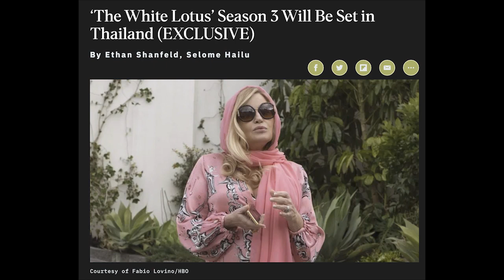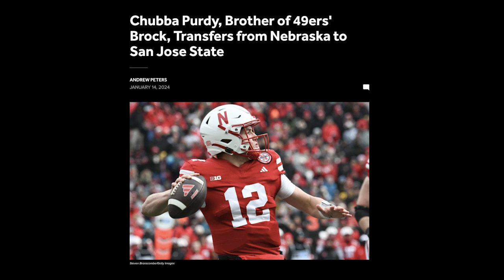Hello 2024! - 49ers vs. Packers Preview, Succession Spinoffs, Saltburn, Going Damp January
Matt and Paul debate their New Year’s resolutions. Going “Dry January” or the new and improved “Damp January”? They discuss possible Succession show spinoffs: The Disgusting Brothers, The Eldest Boy, Roman’s Empire? They preview the playoff matchup between the 49ers vs. Packers on Saturday and give predictions for every game this NFL game this weekend. Draymond Green returns and can the Golden State Warriors save their season. Farhan being Farhan, the Giants dismal free agent off-season continues. They finish up with the Best Things They Saw, featuring the Netflix series “Break Point” and review the polarizing film “Saltburn”.